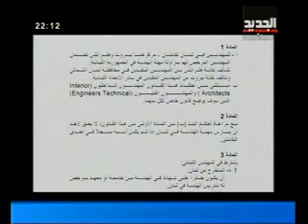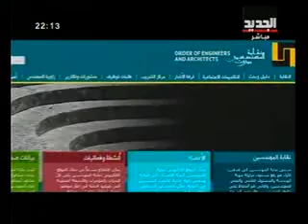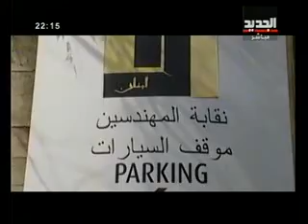لا لنقابة المهندسين الداخليين - مصطفى رعد